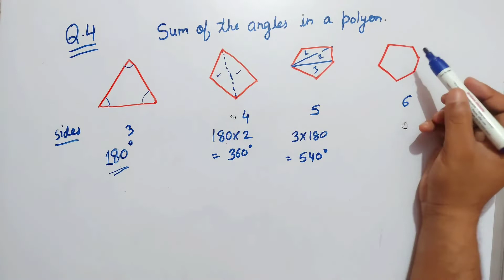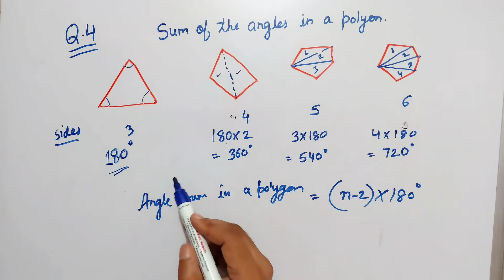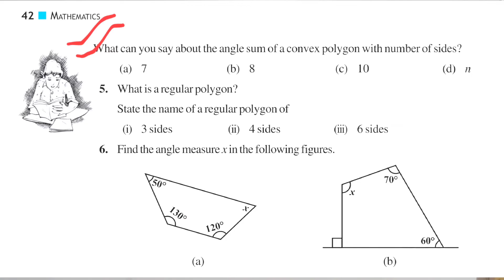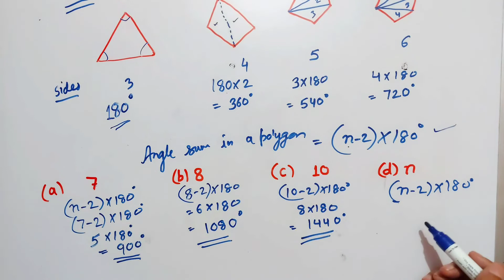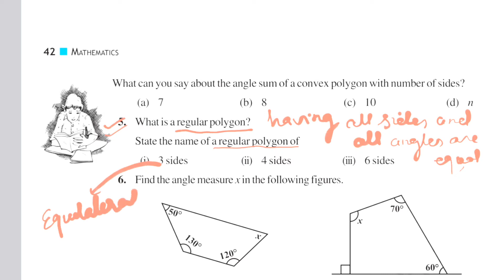Exercise 3.1 (Q4 and Q5) class 8 | Ex 3.1 Q4 class 8 | Ncert maths Ch:3 understanding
Exercise 3.1 (Q4 and Q5) class 8 | Ex 3.1 Q4 class 8 | Ncert maths Ch:3 understanding Quadrialterals | Q5 ex 3.1

In this video, we will solve Question 4 and Question 5 from Exercise 3.1 chapter 3  Understanding quadrilaterals class 8 NCERT mathematics in a very easy way.

Topic covered:
Angle sum in a polygon
formula to calculate the sum of angles in a polygon